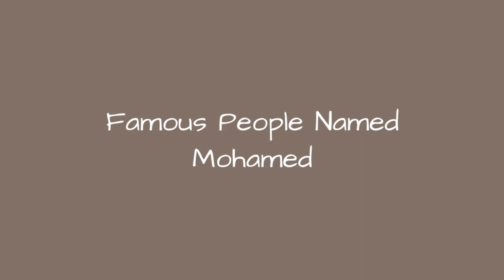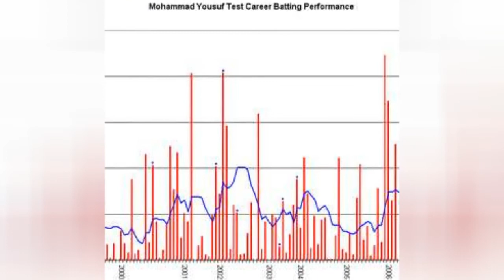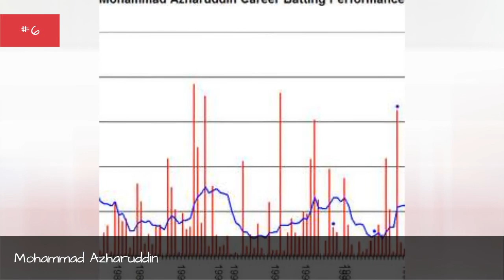Famous People Named Mohamed 🐊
Have you ever realized how many famous people named Mohamed there are? We put together this list of celebrities named Mohamed to show that Mohameds have a lot of good representation for their names. Some of the famous Mohameds on this list might go by Mohammad, so this list also includes famous people named Mohammad. From actors named Mohamed to athletes named Mohamed, this list should include the most notable people whose name is Mohamed. This list includes well-known Mohameds like former Egyptian football player Mohamed Aboutrika, Somali-born British athlete Mohamed Farah, and Egyptian 9-11 terrorist Mohamed Atta. more
0:00 - Intro
0:00:08 - Mohamed Bouazizi
0:00:19 - Mohammad Nosrati
0:00:30 - Mohammad Nouri
0:00:40 - Mohammad Ghouse
0:00:50 - Mohammad Akram Nadwi
0:01:01 - Mohammad Yunus
0:01:12 - Mohamed Ramadan
0:01:19 - Mohammad Al-Sahlawi
0:01:31 - Mohamed Lotfy
0:01:42 - Mohamed Abdelaziz
0:01:53 - Mohamed Ghannouchi
0:02:04 - Mohammad Ibrahim Zauq
0:02:16 - Mohamed Nasheed
0:02:27 - Mohammad Kaif
0:02:38 - Mohamed Sissoko
0:02:49 - Mohammad Yousuf
0:03:00 - Mohammad Irfan
0:03:13 - Mohamed Imam
0:03:22 - Mohamed Henedi
0:03:33 - Mohamed Sobhi
0:03:43 - Mohamed Boudiaf
0:03:53 - Mohammad Mohammad Sadeq al-Sadr
0:04:05 - Mohamed Morsi
0:04:15 - Mohammad Reza Golzar
0:04:22 - Mohammad Hafeez
0:04:29 - Mohammad Hidayatullah
0:04:39 - Mohammad Khatami
0:04:49 - Mohamed Mounir
0:04:56 - Mohammad Najibullah
0:05:07 - Mohamed ElBaradei
0:05:18 - Mohamed Salah
0:05:28 - Mohammad Mosaddegh
0:05:35 - Mohamed Sanu
0:05:45 - Mohammad Azharuddin
0:05:56 - Mohamed Al-Fayed
0:06:07 - Mohammad Reza Pahlavi
0:06:17 - Mohamed Atta
0:06:28 - Mohamed Farah
0:06:39 - Mohamed Aboutrika